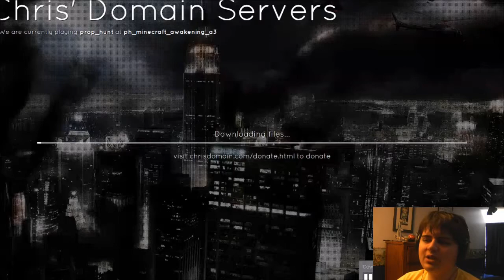HOW DOES SPEAK? (Prop Hunt Ep 1 - 4/5/15)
In which YAOES begins the adventures of Prop Hunt. Sorry for the awful quality. I am working on fixing up my computer. Hope you all enjoy the madness!